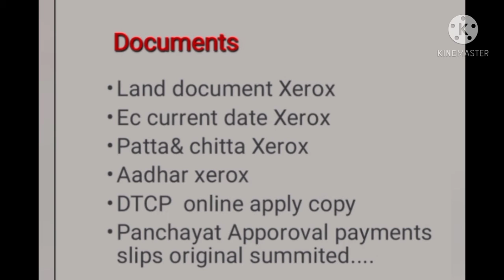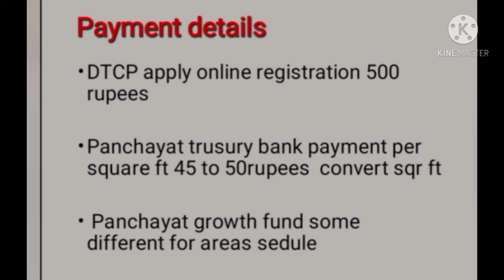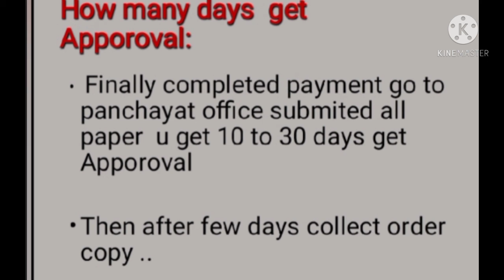Dtcp apporoval how to apply?Dtcp apporoval எவ்வாறு விண்ணப்பிப்பது?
Dtcp apply process
Document
Land estimate
Payments
All details